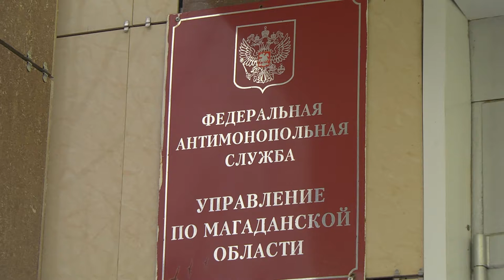Рост цен на бензин: станут ли магаданцы экономить и меньше ездить?